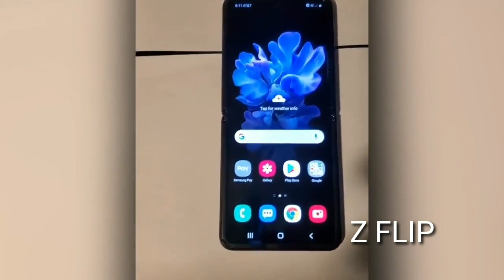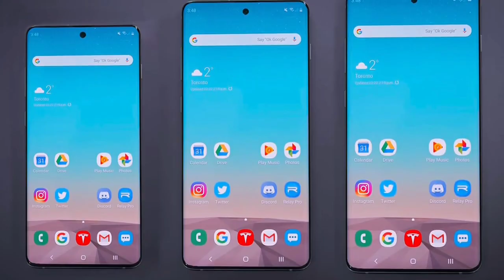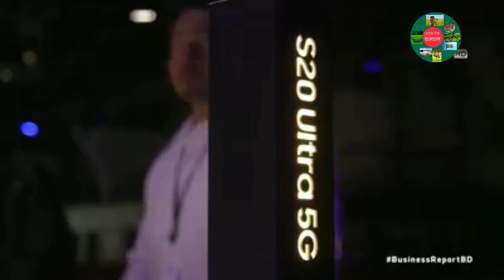স্যামসাং নতুন ভাজ করা ফোন ।। Z FLIP ## আরো আনছে গ্যালাক্সি S- সিরিজের S 20 নতুন তিন টি মডেল।।।